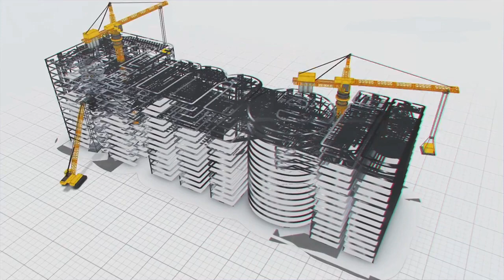కర్నాటక చామరాజనగర్ జిల్లాలో దిగ్విజయంగా మేఘా మంచి నీటి సరఫరా పథకం । MEIL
కర్నాటక చామరాజనగర్ జిల్లాలో దిగ్విజయంగా మేఘా మంచి నీటి సరఫరా పథకం । MEIL Successfully Implementing Drinking Water Supply Scheme in Chamarajanagar District, Karnataka ||

MEIL’s water supply scheme in Chamarajanagar district, Karnataka
1. MEIL’s drinking water supply scheme catering to the needs of rural
     areas in Chamarajanagar district
2. Potable water for 166 villages and 232 habitats in Chamarajanagar
     district
3. The project has been built with a cost of RS. 293 crores and
    inaugurated on 10th January 2018
4.  MEIL has been successfully operating for the past two years
5. MEIL build a pump house on banks of Kabini river at Tayur village
    and pumping water to the water treatment plant
6. Water treatment plant established at Ummatur village with 29.4
    MLD per day
7. A total of 12 regional reservoirs built in various places in
    Chamarajanagar district
8. MEIL is filling the reservoirs with gravity pipelines
10. MEIL laid 600 kilometers pipeline for this project
11 Megha Engineering catering the drinking water needs of 4.07 lakh
      people for the past two years